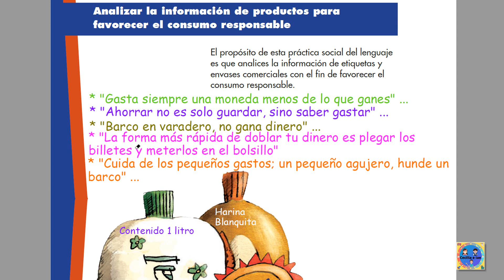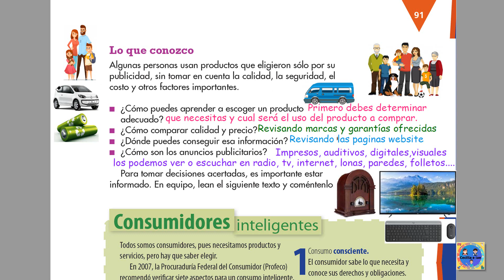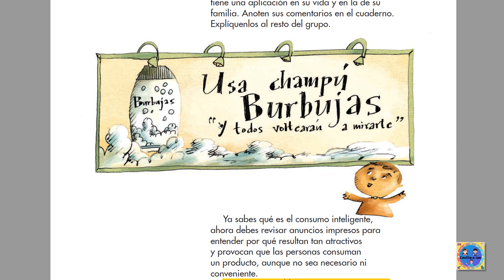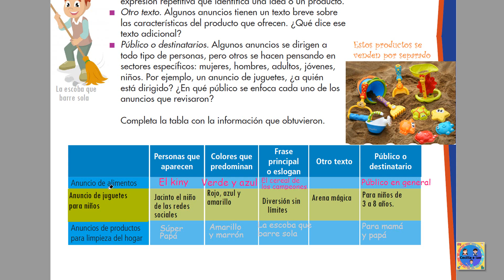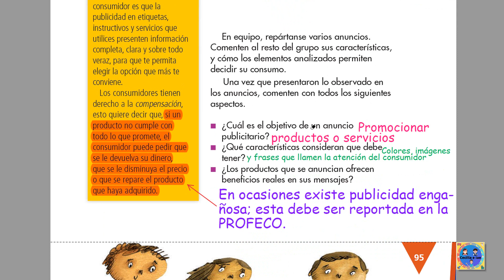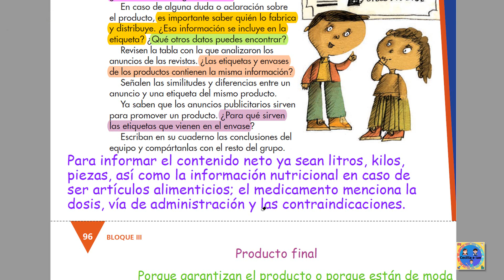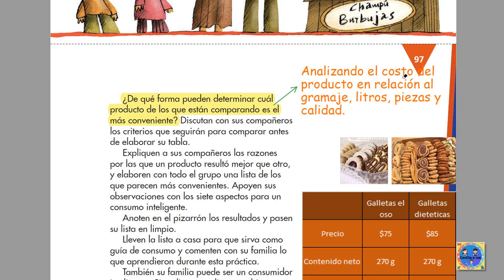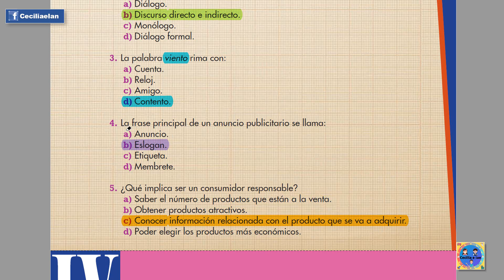Página 90 a 99 español 4°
En esta clase  contestamos las páginas 90 a la 99 de tu libro de español 4 Grado.